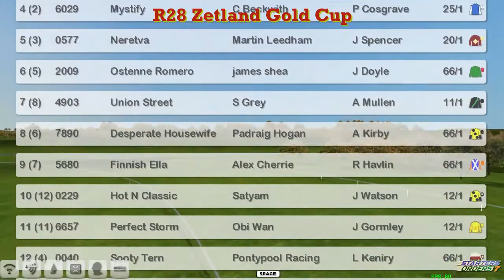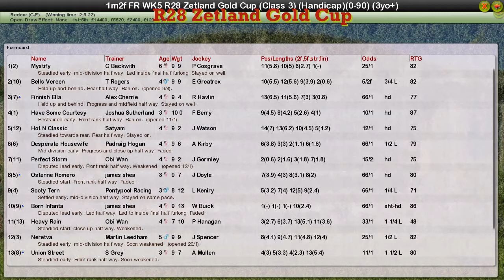FR WK5 R28 Zetland Gold Cup